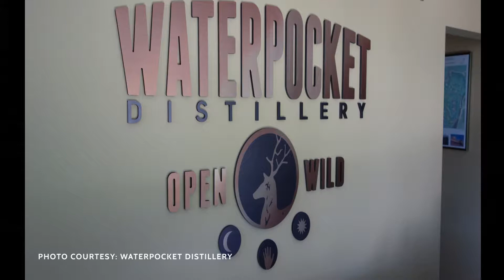Waterpocket Distillery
Host Diego Romo is joined by Alan D. Scott, Co-Founder and COO of Waterpocket Distillery. Alan and his wife, Anna Scott, opened their distillery in 2017 creating unique liquors and spirits.
For more information about Waterpocket Distillery, please visit their